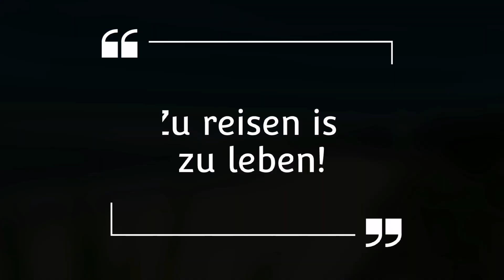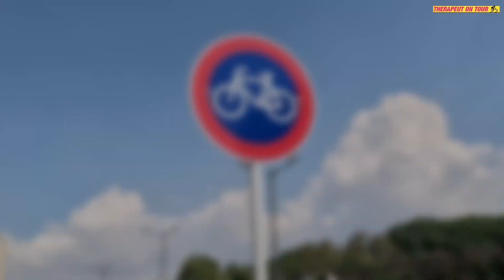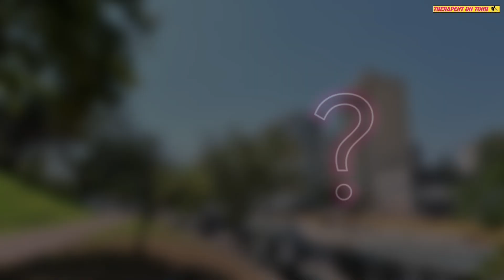#9 Während meiner FaWoWa-Baupause schaue ich mir Buenos Aires an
In diesem Video seht ihr wie ich meine Fahrradwohnwagenpause in Buenos Aires verbringe.